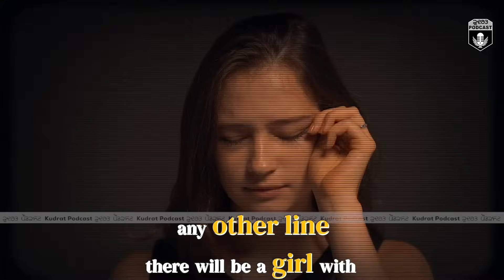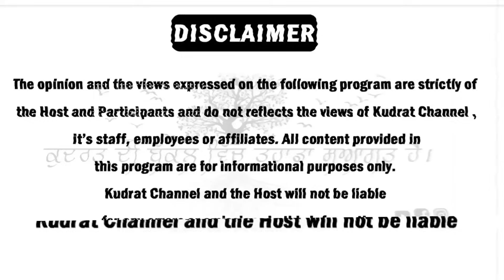ਅਸੀਂ ਨੱਚਕੇ ਵਿਰਸਾ ਬਚਾਉਣ ਵਾਲੇ ਸਾਨੂੰ ਕੰਜਰ ਨਾ ਸਮਝੋ | Exclusive with Blaster Jodi | Gurpreet Bal | Kudrat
In this podcast we have our guest Blaster Jodi

Kudrat Clips -  @KudratClipsofficial
Kudrat Shorts -   @KudratShort

Anchor - Gurpreet Bal
D.O.P  - Navpreet Singh
Editor - Sagar

ਇਸ ਚੈਨਲ ਉੱਤੇ ਤੁਹਾਨੂੰ ਹਮੇਸ਼ਾ ਜ਼ਰੂਰੀ ਅਤੇ ਤੁਹਾਡੀ ਮਨ ਪਸੰਦੀਦਾ ਵੀਡੀਓ ਮਿਲਣਗੀਆਂ |
ਅਸੀਂ ਹੋਰਾਂ ਚੈਨਲ ਵਾਂਗੂ ਗ਼ਲਤ ਵੀਡੀਓ ਨਹੀਂ ਬਣੋਂਦੇ | ਤੁਸੀਂ ਸਾਡੇ ਇਸ ਚੈਨਲ ਨੂੰ ਵੱਧ ਤੋਂ ਵੱਧ ਸ਼ੇਅਰ ਕਰੋ ਤਾਕਿ ਵੱਧ ਤੋਂ ਵੱਧ ਲੋਕ ਸਾਡੇ ਨਾਲ ਜੁੜ ਸਕਣ |